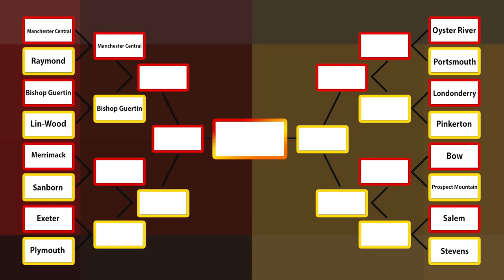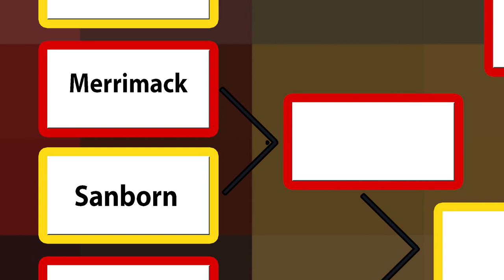Merrimack Vs Sanborn - Granite State Challenge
The Tomahawks of Merrimack High take on the Indians of Sanborn Regional High.